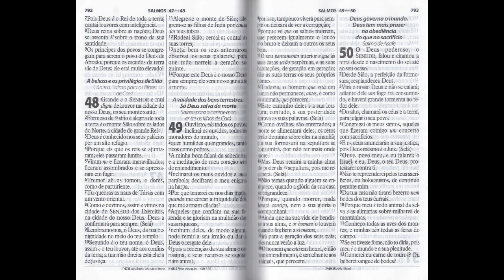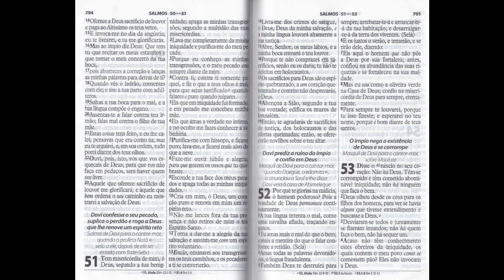Salmos 50 ao 53